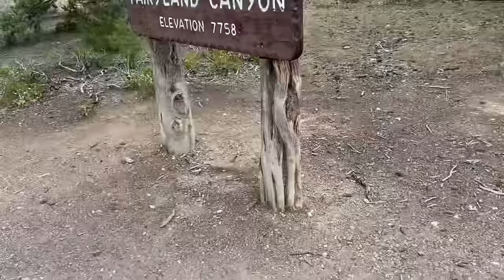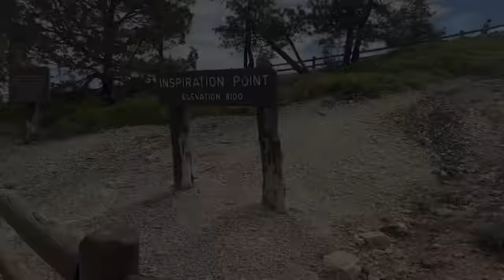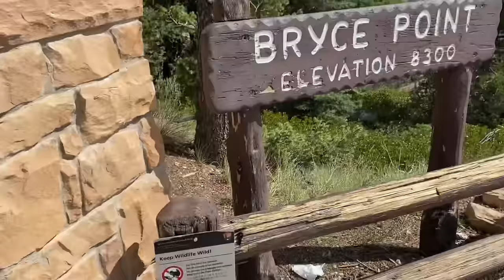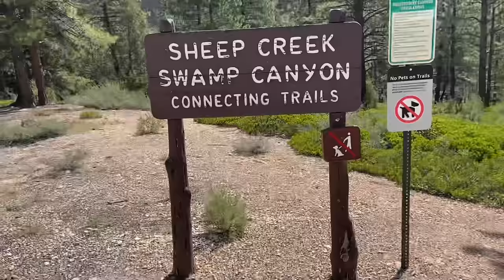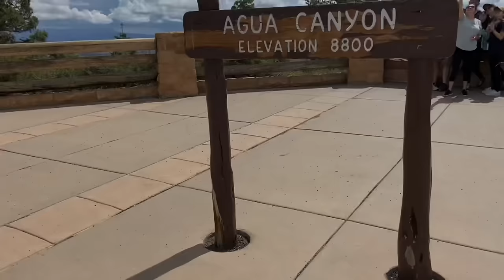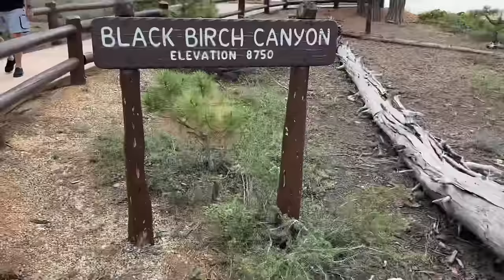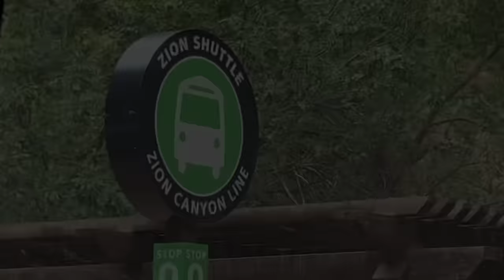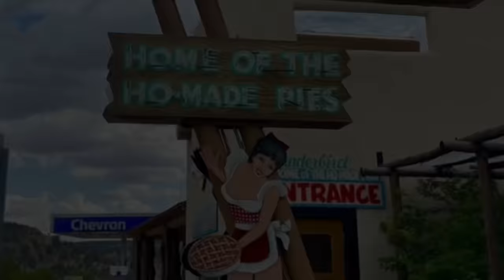Bryce Canyon and Zion National Park - One Day Road Trip!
This summer I drove US 89 from Canada to Mexico and decided to take a one-day side trip to see both Bryce Canyon and Zion National Parks.  I wasn't sure if I could do it, but it turned out to be a great day exploring two of the most beautiful and scenic places in the USA!  I didn't have time to do any long hikes but I saw all the main points.  This video is a summary of that day.  I definitely want to go back again soon!

T-shirt: Montana - Virginia City 3-7-77

0:00 Intro
0:25 Bryce Canyon
7:30 Zion

Music
On the Windy Road - Dan Lebowitz
High Wire - The 126ers